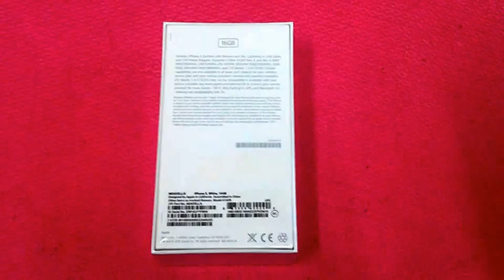IPHONE 5 現貨搶購中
apple iphone 5 16G 黑 白都有貨
9/27到貨 現金價只要34900 數量不多 台北現在報價最少破四萬
網路一堆30000的或是28000的交貨期都是在11月初
EPRICE 網友價只要34900 桃園八德可以面交
數量有多少無法確定 想要早點拿到貨的建議先下訂金 明天你就可以先拿到貨
購買者免費幫你減小卡唷!!!
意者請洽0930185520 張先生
可LINE聯絡ID是ROGERCHANG690109
PS1.
幾乎每一隻IPHONE 5都會有不同程度的邊緣刮傷 可以接受再買建議買完之後馬上包膜 沒辦法開了之後說不要
PS2.
有問題可以帶送回美國運費需自理 工作時間約2禮拜到3禮拜
PS3.
可以接受以上的問題在購買唷!
購買水或有風險 請先衡量看看自己是否可以承擔這風險再行購買喔